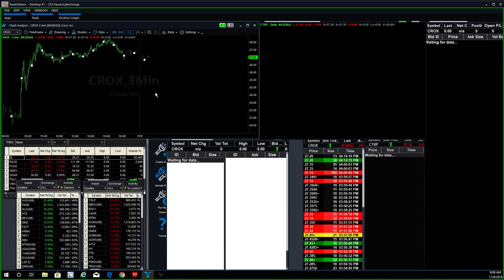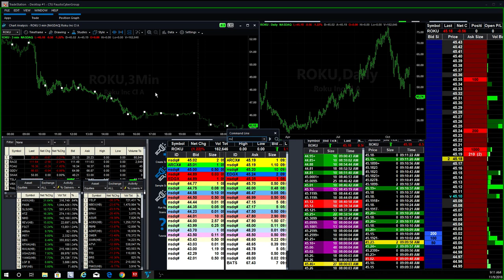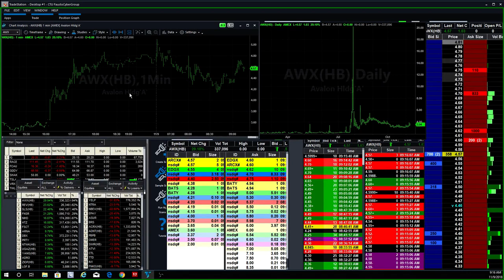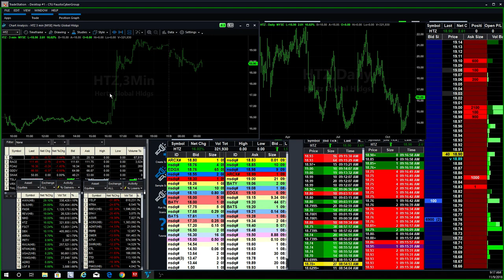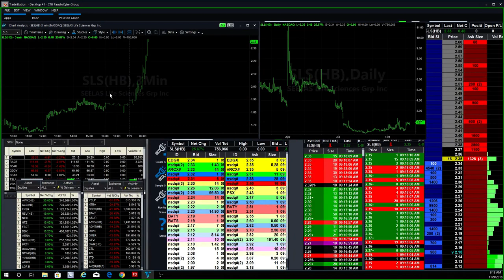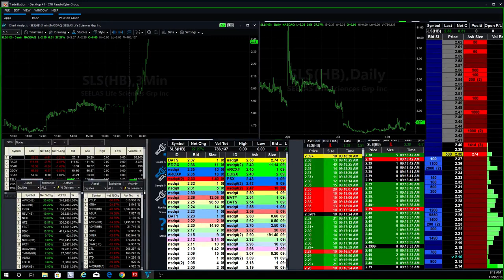Fausto's Pre-Market Watch List 11/09/18: SLS and YELP